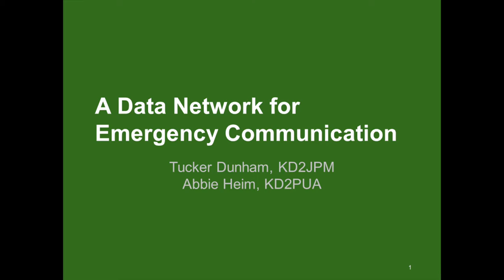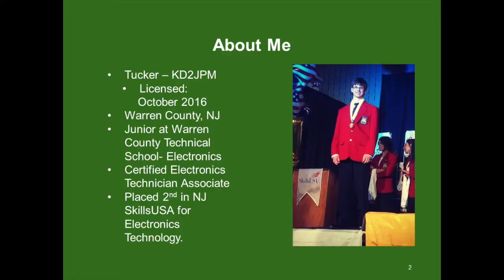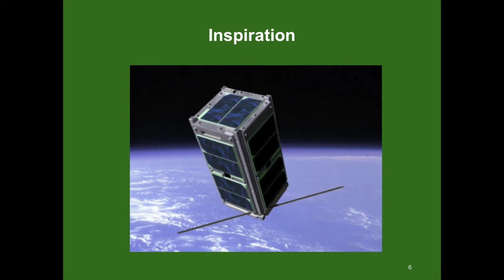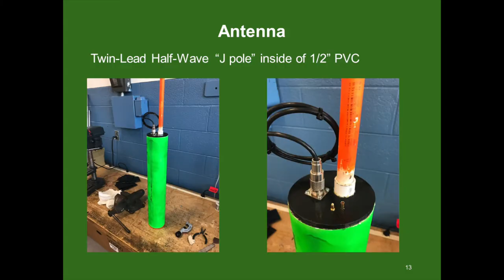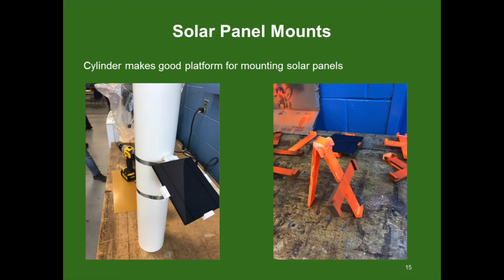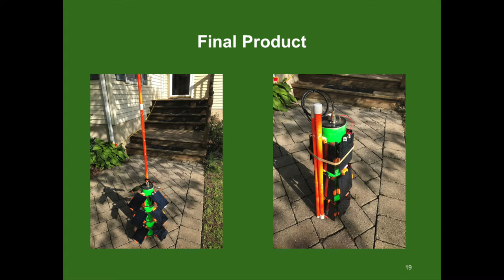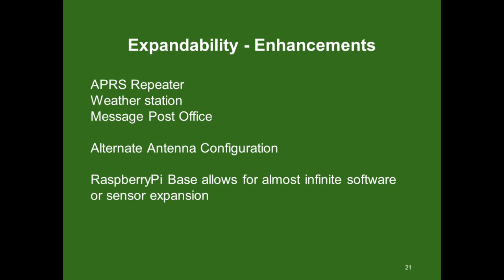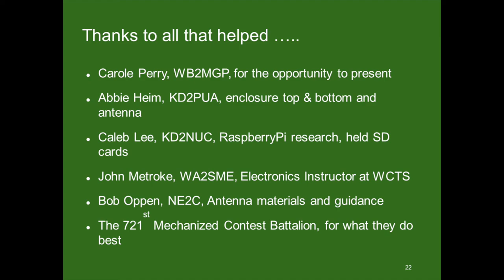2018 Dayton Youth Forum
Tucker Dunham, KD2JPM presents "A Data Network for Emergency Communication" at the 2018 Dayton Youth Forum